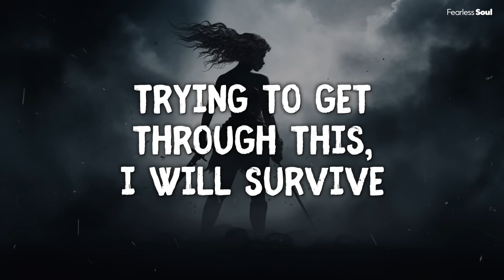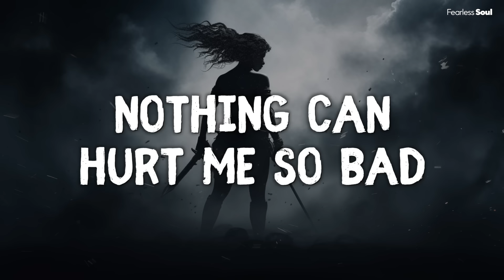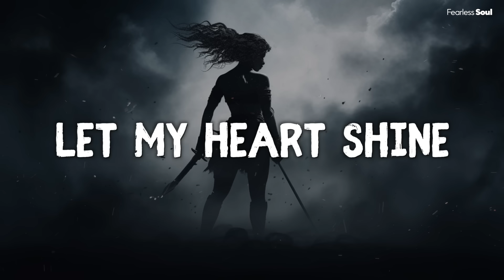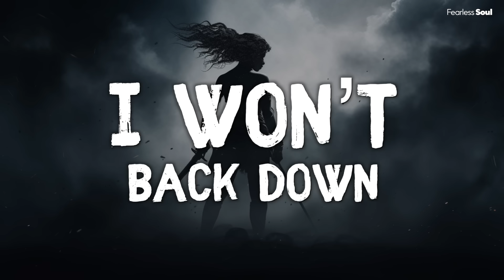This Song is For All of You Fighting Battles Alone 👊🏽 (WARRIOR - Official Lyric Video) ⚔️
The song is also available within the music sections of Instagram REELS and TIKTOK. Use one of our sounds, and tag us for a feature.